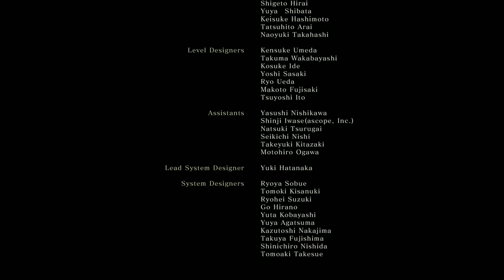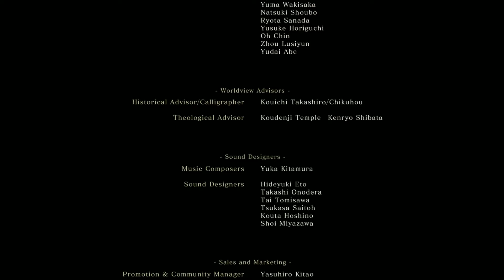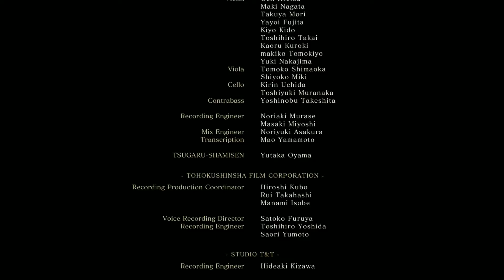El boss FINAL | Sekiro Shadow Die Twice #21 | Español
Hey You! Volvemos al castillo pero esta vez nos atacan y hay nuevos enemigos.

 Dame un LIKE y COMPARTI el video con tus amigos, para ayudarme y formar un gran comunidad.

Sekiro Shadow Die Twice